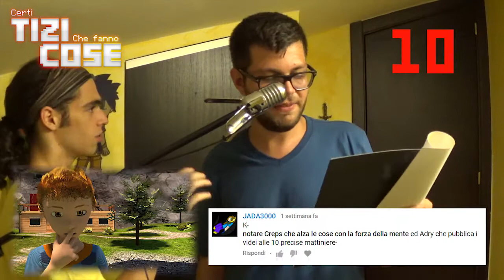{CTFC} BACKSTAGE Ep.3 - Dietro il doppiaggio (con Niconik999)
Un ringraziamento alla pagina promozionale di Telegram :D